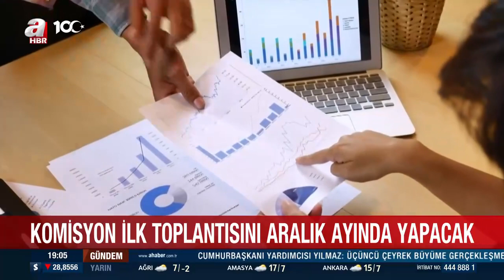2024 yılı asgari ücret rakamı belli oluyor! Bakan Işıkhan: Çalışanı enflasyona ezdirmeyeceğiz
Asgari ücret zammı son dakika gelişmeleri gündemde merak ediliyor. Ocak ayına yaklaşırken gözler asgari ücret zam tahminlerine çevrildi. Maaşlara yapılacak zam oranın belirlenmesinde enflasyon rakamları etkili oluyor. Peki 2024 asgari ücret ne zaman belli olacak? Asgari ücret toplantıları ne zaman?